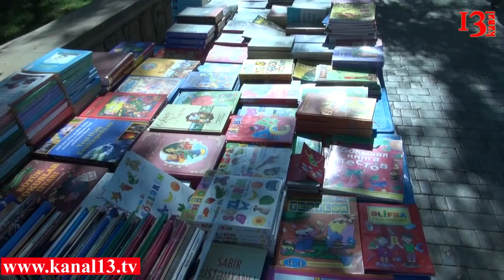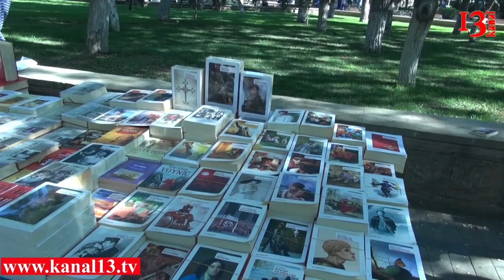Sorğu - kitab oxumağa maraq necədir?